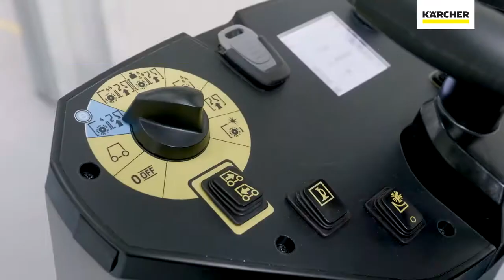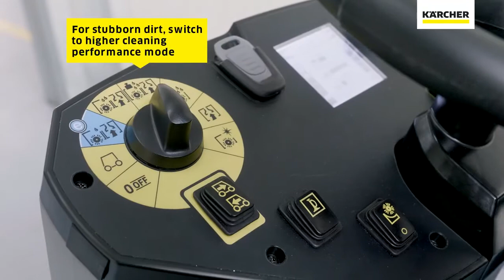Karcher schrobmachine B 110 R met als extra een zijschrobdek geschikt voor oppervlakte van 5100 m2.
Met deze product video willen wij graag de Kärcher schrobmachine B 110 R met als extra zijschrobdek aan je laten zien.